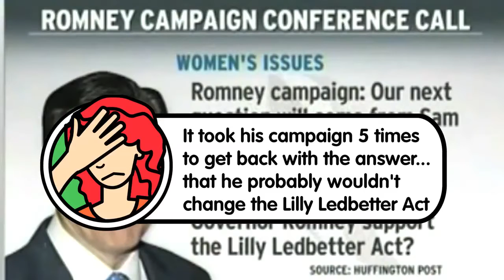Ultraviolet Presents: Pop-up Mitt Romney (Revolution Messaging Portfolio)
This funny video created by Revolution Messaging shows who the real Mitt Romney is.